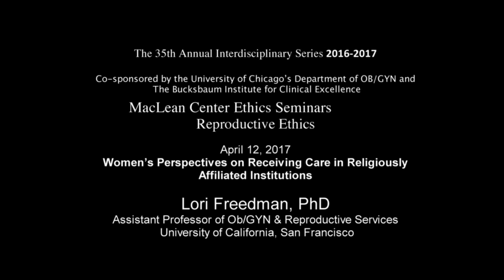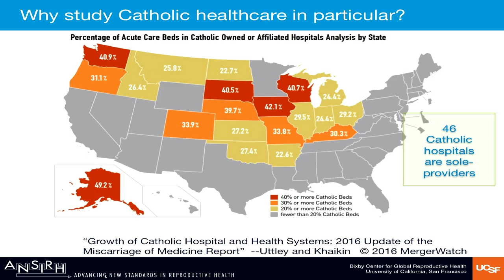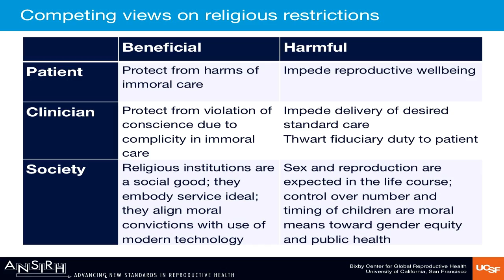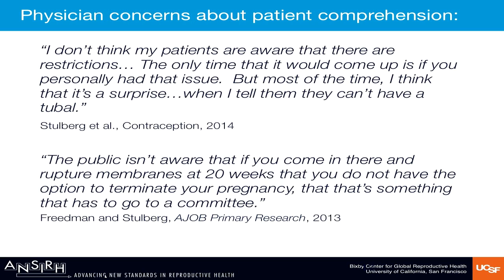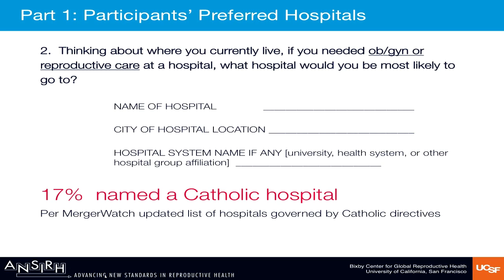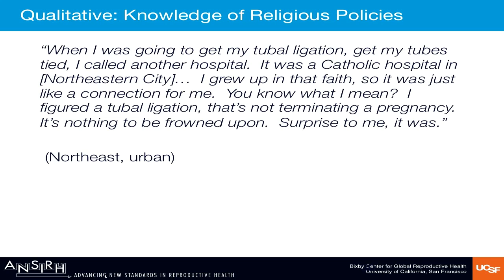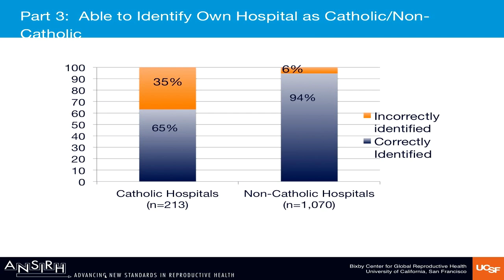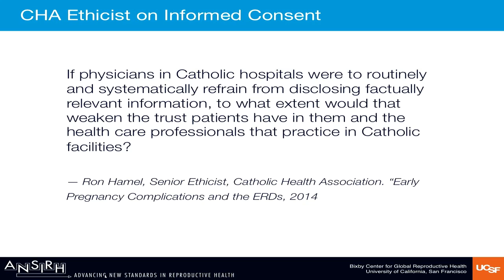Lori Freedman, PhD - Women's Perspectives on Receiving Care in Religously Affiliated Institutions